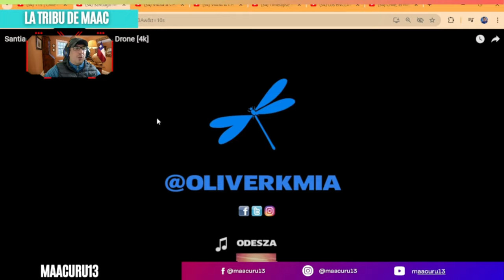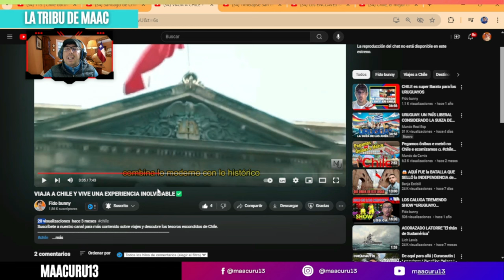CHILE GANO 5 PREMIOS IMPRESIONANTE EN ESTO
¡Chile logró cinco premios en los WTA 2024 Sudamérica, más conocidos como los Premios Óscar del turismo! Nuestro país fue reconocido como Mejor Destino Aventura, Mejor Destino Joven, Mejor Destino Verde, Mejor Destino Romántico por el Desierto de Atacama y Mejor Destino Ciudad por Santiago